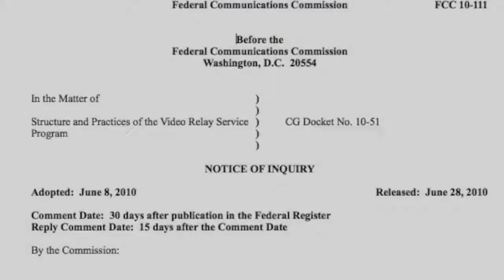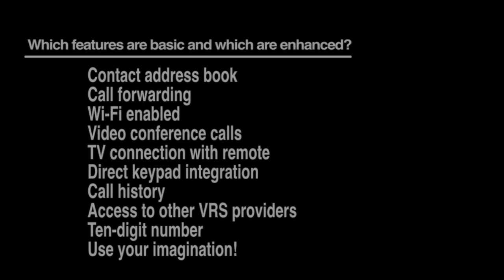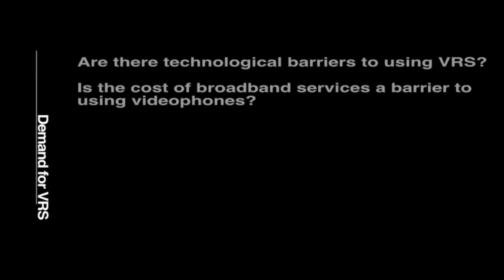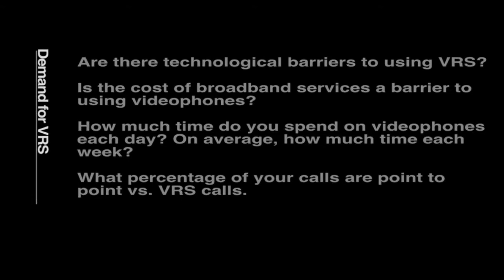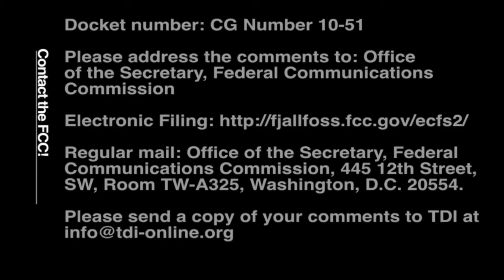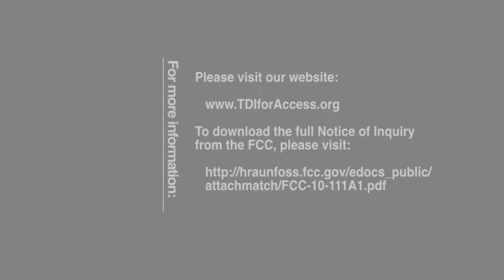TDI Vlog6 - Ensuring a Healthy Future for VRS (new!)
TDI's Executive Director Claude Stout talks about the FCC's recent Notice of Inquiry asking for more information on how people use VRS.   This version includes voiceovers.